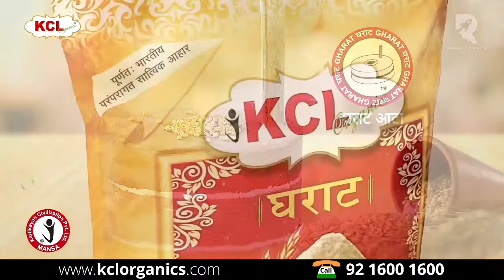ਮਾਨਸਾ ਵਿੱਚ ਹੋਇਆ ਸੀ ਐਨ ਜੀ ਬਲਾਸਟ MANSA CNG CYLINDER BLAST ON PETROL PUMP ⛽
LIVE ਮਾਨਸਾ ਵਿੱਚ ਹੋਇਆ ਸੀ ਐਨ ਜੀ ਬਲਾਸਟ ਗੈਸ ਭਰਵਾਉਣ ਸਮੇਂ ਫਟਿਆ ਸੀ ਐਨ ਜੀ ਗੈਸ ਦਾ ਸਲੰਡਰ:- MM NEWS MANSA

LIVE ਮਾਨਸਾ ਵਿੱਚ ਹੋਇਆ ਸੀ ਐਨ ਜੀ ਬਲਾਸਟ MANSA CNG CYLINDER BLAST ON PETROL PUMP ⛽

Mansa car blast